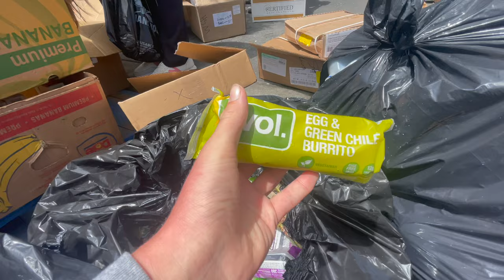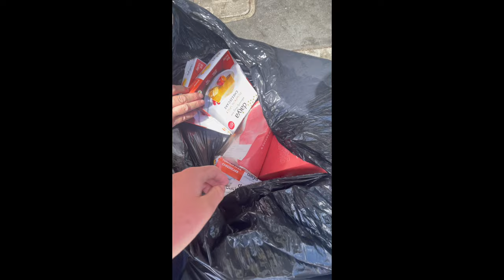This Store LOST POWER and Instead of Everything Being WASTED the Community BENEFITED with Free FOOD!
Hey Exposing Our Waste Community! I know I haven't posted in a little while, and it's not because I've been busy or not finding anything. In fact, I've been finding all sorts of things, and have a lot of videos lined up for the future, so look forward to those! The main reason for my summer absence is because of my recent video and YouTube shorts showing the Target Dumpster full of food back in May. I wanted to give those videos time to be at the front of my channel for anyone to easily see, and surely, that's been a success! Over the past month, the original short I posted has gained over 32,000 views, and the others are working their way up! As a result of that, my channel is at over 950 subscribers now, which is amazing! So, thank you for all of the support on that, as my goal was for as many people as possible to see the incredible amount of waste showcased in those videos! Now, I will be posting some more regularly, and for today, I have a pretty neat video!

Just a couple of days ago, while driving through San Francisco (where I now live), my mom and I were parking to stop inside a clothes consignment store (to sell other things I'd found ;), and just across the street, I noticed a massive pile of what looked like food outside of a market! So, we grabbed some bags and headed over, and it turns out, it was indeed a pile of food - and a LOT of it! My suspicions were also correct that, this store had indeed experienced a Power Outage and was unable to sell any of this perishable food. However, here's where an important aspect comes in: *Instead of, like Target, renting a dumpster and filling the Entire Bin with all of the food that was still good, this store, a small, locally owned market, placed all of their frozen and refrigerated goods from inside out on the side walk/streetside for anyone to come and take!* From the moment I saw this, it was validation to me that there are indeed still good people and even generous businesses in the world, who care for the community, and when this type of event happens, instead of wasting everything when it is all fine, they choose to help out! It's corporate stores like Target that have changed things, always doing what's the most "convenient" and "safe" with their waste. (It's not.) Anyhow, we happened to be some of the first people to stumble upon this, while all of the food was still cold and sealed! All sorts of people from the community, whether they lived down the block, happened to just be walking by, or frequently shop here, were coming down to check out the situation! Not only was all of this free, but it was all incredibly NICE food - tons of plant based "meat," real meat, fruit, greens, lots of Burritos, prepared dishes, Ice Cream, Desserts, fancy pies, sauces, dairy, and much more. Everyone who came by was able to pick through the neatly arranged boxes and bags FULL of BRAND NEW food, while both the owner and employees from the store were constantly bringing out more and more loads, encouraging people to take it - because what else was there to do with it? I was able to meet several kind people that were happy to find this, and even talk with the store manager briefly. They are great people.
Once we loaded multiple bags with a wide variety of food, and I was able to document the whole scene well, we headed on home to fill our fridge and freezer for quite a while, which is when I, near the end of the video, gave an up close walkthrough of what we received. In a nutshell, this was one mazing Monday morning to be in the RIGHT place at the Right TIME! I thought that this would be the perfect video to post right after my Target one, showing two different ways that stores handle their food after a Power Outage: 1) (Target): Throw EVERYTHING away in a massive dumpster, harming the environment and dis-servcing the community greatly. 2) (Haight Street Market): Place EVERYTHING outside the store on the street side for anybody to come and take as they please, preventing a LOT of waste and helping the community to have access to healthy, nice food when the store was at a disadvantage. MAJOR props to the Haight Street Market in San Francisco for choosing this path after a power outage, you all are amazing! Consider this a video showcasing the "bright" side of our "waste" ;).
~ Spencer

Filmed with iPhone 12 on July 25th 2022 at the Haight Street Market in San Francisco
Thanks to everyone involved for curating an amazing result!

"If we work together as one, every person from the community, we can do just about anything, including create a win-win outcome from an unfortunate situation, it's what is Right!"

:D